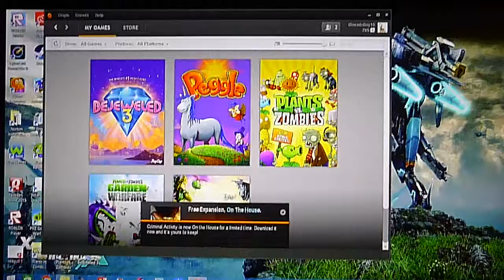Let's Play Plants Vs. Zombies Part 9